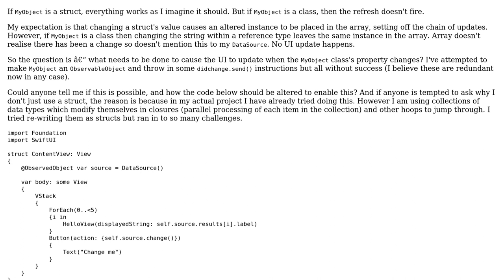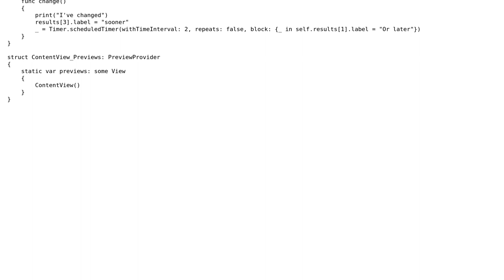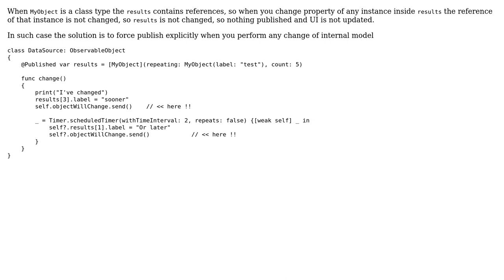How to prod a SwiftUI view to update when a model class sub-property changes?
With thanks & praise to God, and with thanks to the many people who have made this project possible! You are responsible for your own actions.